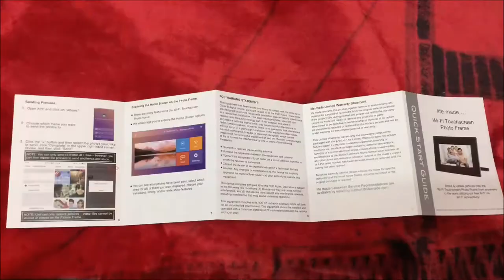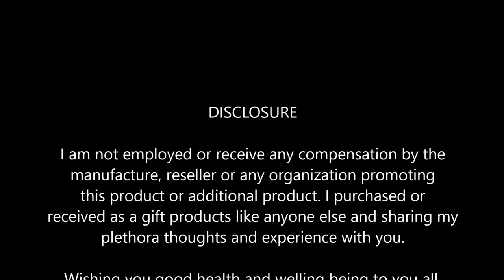Life Made 7" WiFi Touchscreen Digital Photo Frame w Android and iOS Control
What could be better than getting rid of dozens of dusty, mismatched picture frames and replacing them with just one? Well, with this digital Wi-Fi frame, you can send new photos to your frame from anywhere, thanks to built-in Wi-Fi. Send up to 9 photos at a time from any phone that you've previously connected to the frame. You can even send photos to multiple frames from a single phone, all with the help of a free app.

Wi-Fi picture frame
Stand
Power adapter
Quick-start guide
Manufacturer's 1-year limited warranty

Wi-Fi connectivity requires access to a wireless router. Wi-Fi speeds depend on various factors including the device's distance from the router as well as their compatible wireless protocols (e.g. "Wi-Fi b/g/n/ac").

HIGHLIGHTED FEATURES

Digital picture frame

Enjoy your favorite memories on the high-resolution touchscreen display

Free your home from the clutter of dusty and mismatched photo frames and replace them all with this digital one
Built-in Wi-Fi

Using the free app, send up to 10 photos at a time to the picture frame from anywhere there is an internet connection
Connect unlimited phones to a single picture frame
You can even connect up to 15 frames to your smart device
Once connected, you can share your memories to your frame from anywhere

Share photos straight from frame to Twitter and Facebook
Simple to use and fun for the whole family

Create custom slideshows
Make your memories come alive with cool transitions and slideshows
Make photos fade in and out
Set timing for your slideshows
Turn clock and date information on and off

4GB of built-in storage with USB and SD expansion slots
Stores an average of 1144 photos (sized at 3MB or 10MP)
Provides virtually limitless storage expansion options with optional memory cards or USB sticks, sold separately

Ethernet port
For maximum convenience

Support me and my channels by making Amazon purchases at